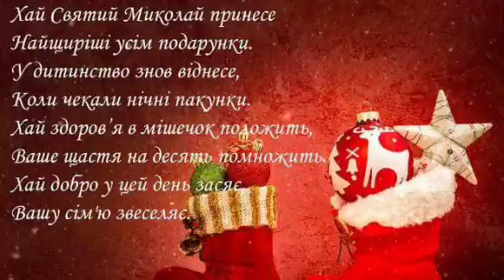Привітання З Днем Святого Миколая!